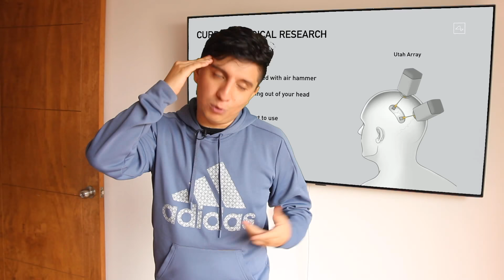La vacuna de Paty Navidad, Elon Musk y Lady 3 pesos: Estación Viral